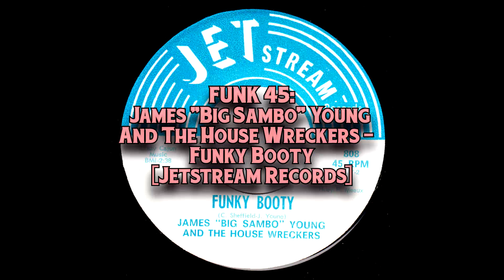James Young And The House Wreckers - Funky Booty [Jetstream] 1974 Funk 45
James "Big Sambo" Young And The House Wreckers – Funky Booty
Jetstream Records # 808.
Heavy funk instrumental 45 from Texas with cool drums samples. Released in 1974.